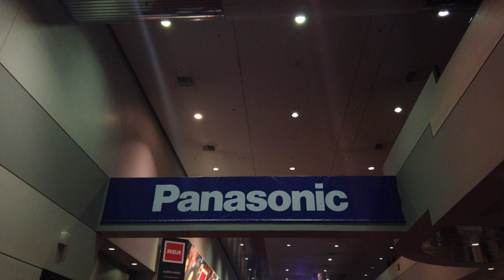[CES2019] 4차산업혁명청년체험단 2조 2xplorer 조의 CES 참관기!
[CES2019] 4차산업혁명청년체험단 2조 2xplorer의 CES 참관기!

2조 김영민, 송정현, 공다원, 김민겸, 김의찬, 장은진